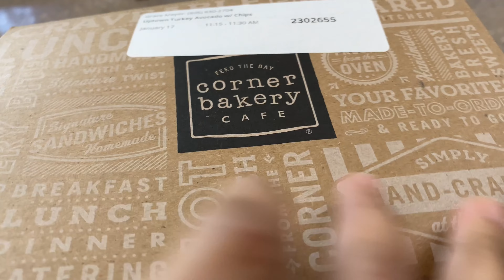Day In The Life of Real Estate Agent: BOLD Training + Office + Boba, HoneyCake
Come spend the day with me, had a superstar training provided by my brokerage, then headed to the office for some afternoon follow ups and shenanigans. Being around my colleagues knowing we're all feeling the effects of the market and having an open dialogue about it is a great energy and something I forever grateful for.

Keilah Arnold
REALTOR®
DRE #02116555

(The contents of this website, and the posting and viewing of the information on this website, should not be construed as, and should not be relied upon for, legal or tax advice in any particular circumstance or fact situation.) Just my strong opinion 🥰